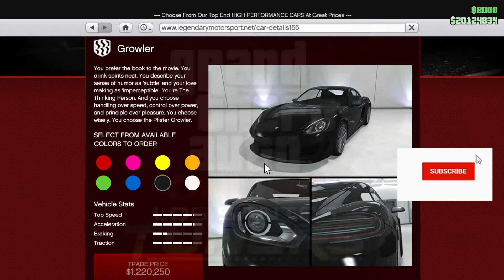2X MONEY STORE ROBBERIES!!! NEW TUNERS DLC "KART KRASH" MODE & MORE! (GTA 5 ONLINE WEEKLY UPDATE)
Rockstar decided to play a joke on us this week and doubled the payout for STORE ROBBERIES!!! On top of that, we got some new drip feed in the form of a new vehicle as well as a set of new missions!